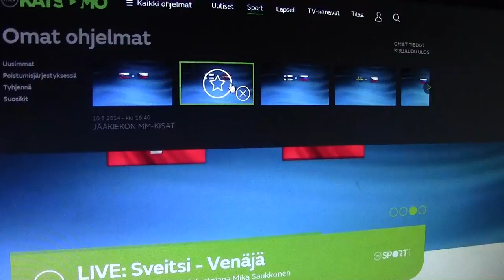Perjantain ja lauantain pätkiä